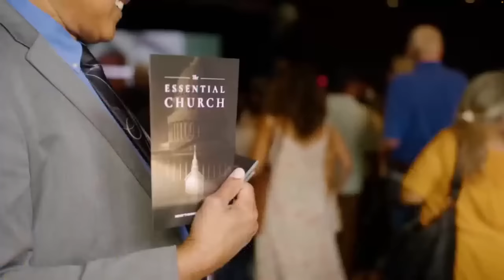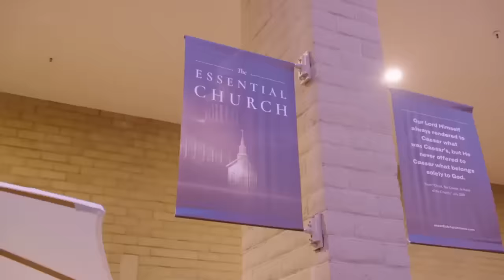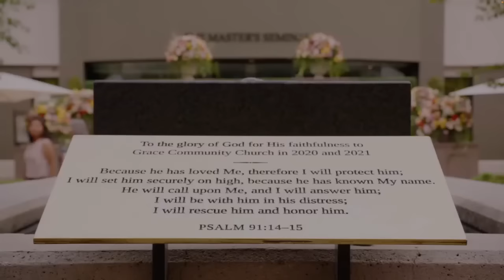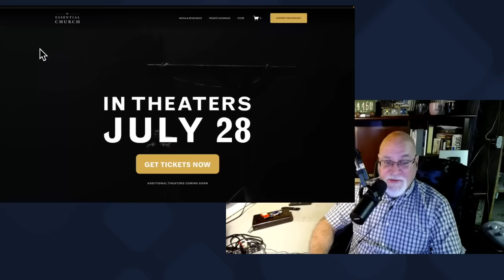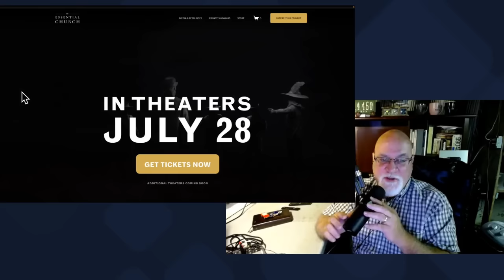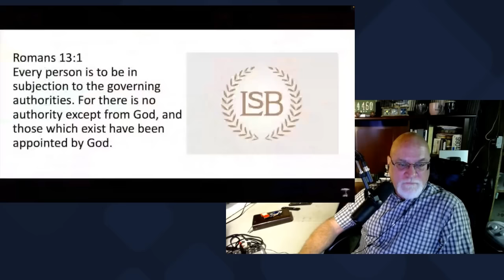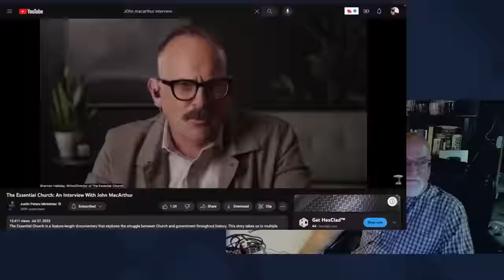Disunity Among Grace Community Church Elders || Essential Church || John MacArthur Movie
Mail Stuff To:
BTWN News